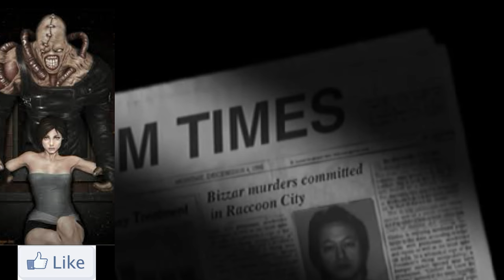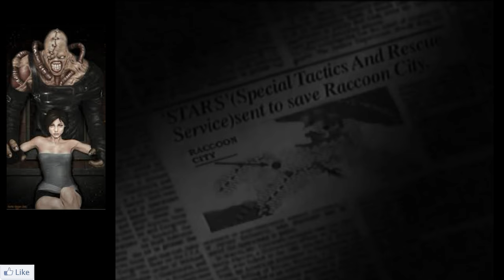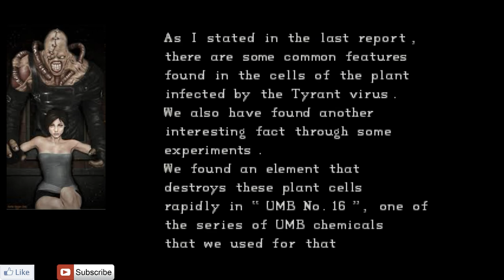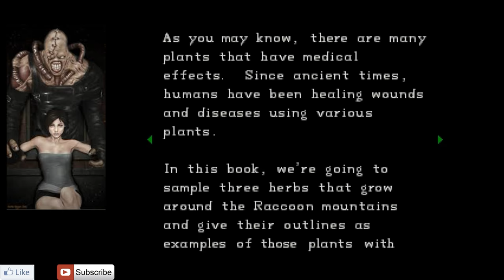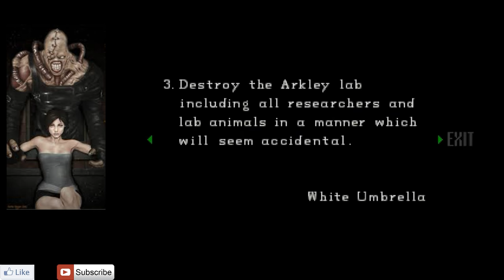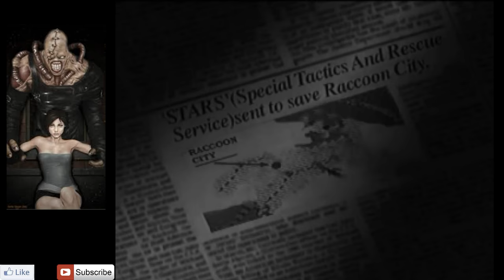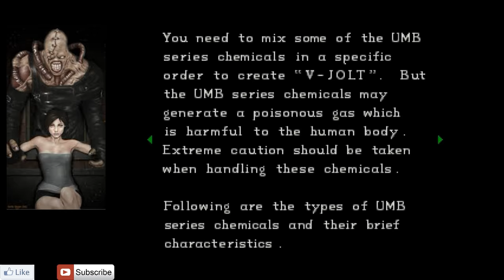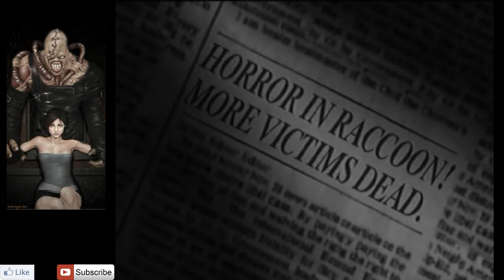RESIDENT EVIL 1 FULL MOVIE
Resident Evil, originally released in Japan as Bio Hazard (バイオ ハザード Baio Hazādo), is a survival horror video game developed and released by Capcom originally for the Sony PlayStation in 1996. It was later ported for the Sega Saturn and Microsoft Windows platforms, and re-released for the Nintendo DS and onto the Sony PlayStation Network.

The first installment in the Resident Evil series introduces series mainstays Chris Redfield and Jill Valentine as members of an elite task force known as S.T.A.R.S. At the start of the game, players select one of the two as they investigate the disappearance of their fellow team members on the outskirts of Raccoon City, and become trapped in an old mansion infested with zombies. As players explore the mysterious mansion, they uncover clues and solve puzzles, battling the various monsters along the way. Depending on the player's actions, the game ends with different outcomes.

Originally conceived as a remake of Capcom's earlier horror-themed game Sweet Home, development for the game was directed by Shinji Mikami, who took gameplay design cues from the 1992 game Alone in the Dark. Resident Evil establishes many conventions seen in later games of the series, such as the control scheme, the inventory system, as well as the iconic typewriter-based saving process.

Resident Evil was very well received critically and commercially, and has been credited with starting the modern survival horror genre. Its success spawned a multitude of sequels and spin-offs, starting with 1998's Resident Evil 2. A remake of the first game, simply titled Resident Evil, was released for the Nintendo GameCube in 2002, featuring new graphics, voice acting and many gameplay changes. A high definition version of the remake is currently in development for HD platforms to be released in 2015. A direct prequel, Resident Evil Zero, was also released in 2002 using the same game engine as the GameCube remake. The events of the game were also revisited in Resident Evil: The Umbrella Chronicles.

Group A: PSG, Real Madrid, Shakhtar Donetsk, Malmö FF
Group B: PSV, Man. Utd,CSKA Moskva, Wolfsburg
Group C: Benfica, Atlético, Galatasaray, FC Astana
Group D: Juventus, Man. City, Sevilla, B. Mönchengladbach
Group E: FC Barcelona, B. Leverkusen, AS Roma, BATE
Group F: Bayern Munchen, Arsenal, Olympiacos, Dinamo Zagreb
Group G: Chelsea, FC Porto, Dynamo Kyiv, Maccabi Tel-Aviv
Group H: Zenit, Valencia, Lyon, Gent

Academica
Arouca
Belenenses
Benfica
Boavista
Braga
Estoril
FC Porto
Maritimo
Moreirense
Nacional
Paços Ferreira
Rio Ave
Sporting
Tondela
U. Madeira
Vitória Guimarães
Vitória Setúbal

Augsburg
Bayern
Bremen
Darmstadt
Dortmund
Frankfurt
Hamburger SV
Hannover
Hertha
Hoffenheim
Ingolstadt
Köln
Leverkusen
Mainz
Monchengladbach
Schalke
Stuttgart
Wolfsburg

Bielefeld
Bochum
Braunschweig
Duisburg
Dusseldorf
Freiburg
FSV Frankfurt
Furth
Heidenheim
Kaiserslautern
Karlsruher
Munich 1860
Nurnberg
Paderborn
RB Leipzig
Sandhausen
St. Pauli
Union Berlin

Aalen
Aue
Bremen II
Chemnitzer
Cottbus
Dresden
Erfurt
Fortuna Köln
Hallescher
Kiel
Magdeburg
Mainz II
Munster
Osnabruck
Rostock
Sonnenhof
Stuttgarter K.
Stuttgart II
Wehen
Wurzburger Kickers

Ath. Bilbao
Atl. Madrid
Barcelona
Betis
Celta Vigo
Eibar
Espanyol
Getafe
Gijon
Granada
La Coruna
Las Palmas
Levante
Malaga
Real Madrid
Real Sociedad
Sevilla
Valencia
Vallecano
Villarreal

Alaves
Albacete
Alcorcon
Almeria
Ath. Bilbao B
Cordoba
Elche
Gimnastic
Girona
Huesca
Leganes
Llagostera
Lugo
Mallorca
Mirandes
Numancia
Osasuna
Ponferradina
R. Oviedo
Tenerife
Valladolid
Zaragoza

Angers
Bastia
Bordeaux
Caen
GFC Ajaccio
Guingamp
Lille
Lorient
Lyon
Marseille
Monaco
Montpellier
Nantes
Nice
PSG
Reims
Rennes
St. Etienne
Toulouse
Troyes

AC Ajaccio
Auxerre
Bourg Peronnas
Brest
Clermont
Creteil
Dijon
Evian TG
Laval
Le Havre
Lens
Metz
Nancy
Nimes
Niort
Paris FC
Red Star
Sochaux
Tours
Valenciennes
Arsenal
Aston Villa
Bournemouth
Chelsea
Crystal Palace
Everton
Leicester
Liverpool
Manchester City
Manchester Utd
Newcastle
Norwich
Southampton
Stoke
Sunderland
Swansea
Tottenham
Watford
West Brom
West Ham

Birmingham
Blackburn
Bolton
Brentford
Brighton
Bristol City
Burnley
Cardiff
Charlton
Derby
Fulham
Huddersfield
Hull
Ipswich
Leeds
Middlesbrough